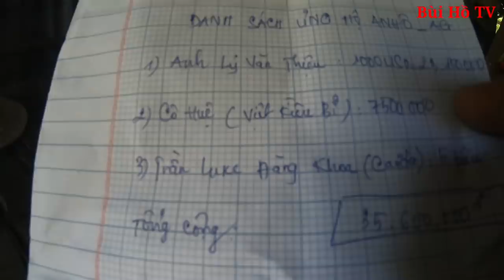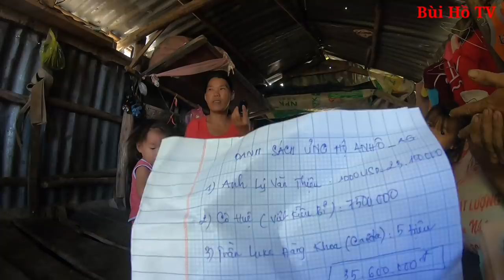Nước mắt người vợ của gia đình 5 người sống trên ghe cũ mục nát và niềm vui lớn | Bùi Hồ TV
Danh sách mạnh thường quân ủng hộ gia đình anh Ô cất nhà mới:
1. Anh Lý Văn Thiệu 1000USD
2. Cô Huệ (việt kiều Bỉ) 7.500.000 đồng
3. Trần Like Đăng Khoa (Canada) : 5 triệu đồng.
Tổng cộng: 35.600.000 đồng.